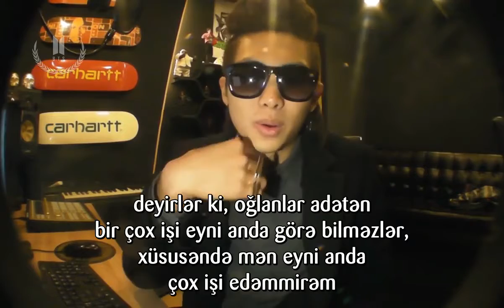[AZE] 130113 RAP MONSTER